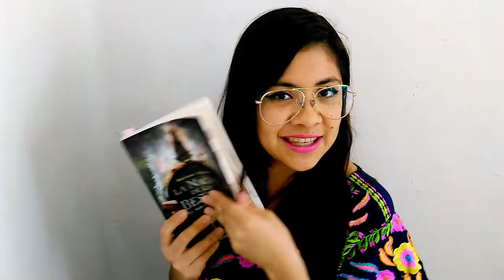La nación de las bestias booktag original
Booktag original, basado en La nación de las bestias. ¡Míralo y dime que te parece! Te ayuda a encontrar libros que quieras leer por sentimientos especificos que quieras tener.
Con banda original de fondo de la talentosa @AnaRedfield

La nación de las bestias